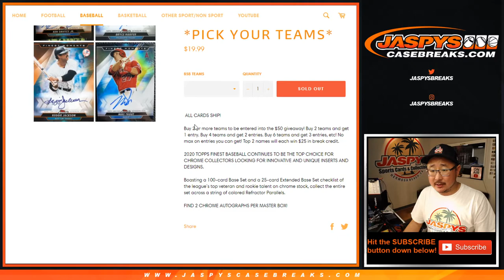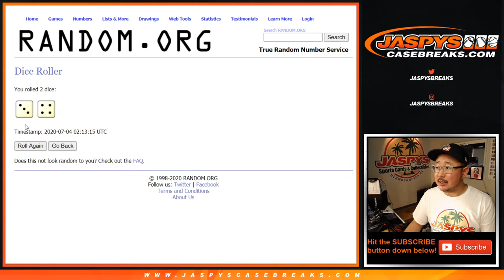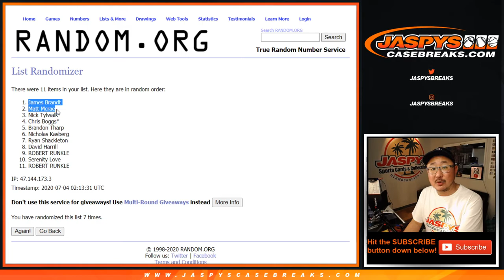BREAK CREDIT RANDOM || Fr, 07.03.20 || 8Box PYT #15 || 2020 Topps Finest Baseball (MLB)